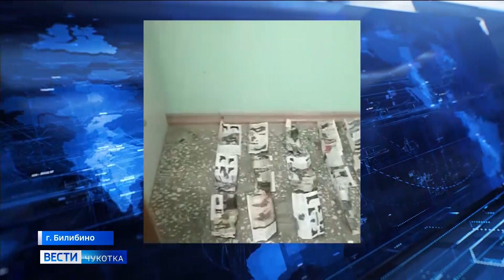Житель Анюйска осужден по трем преступлениям